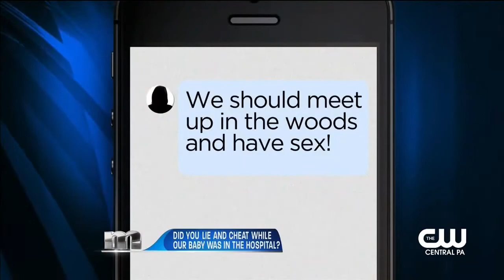Maury 01 Bridget is convinced that Willie cheated on her;